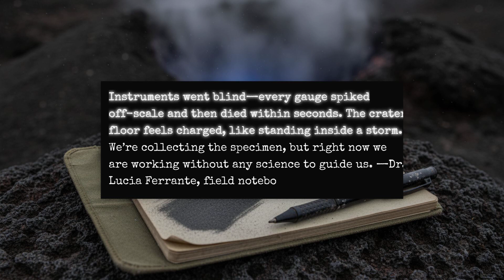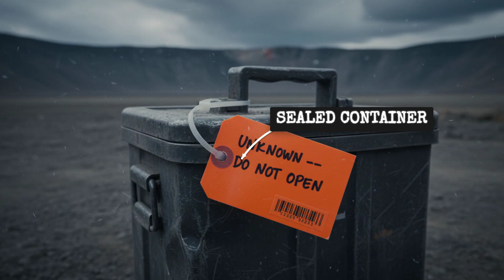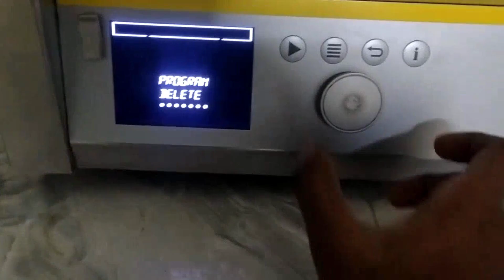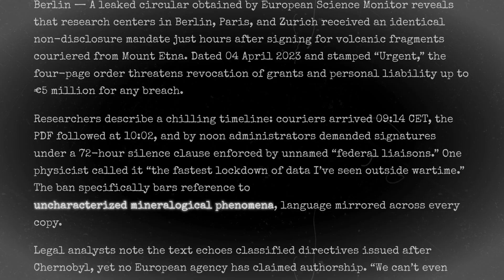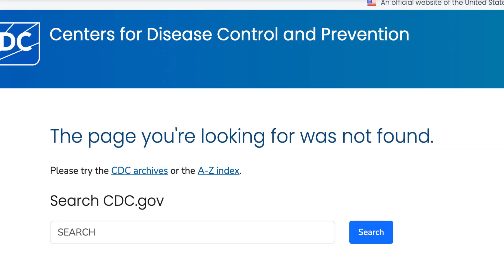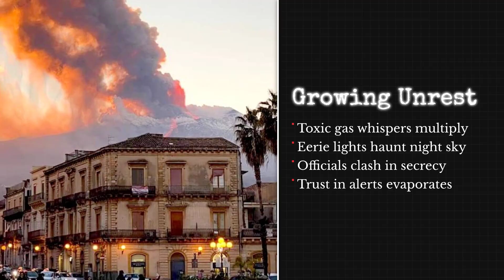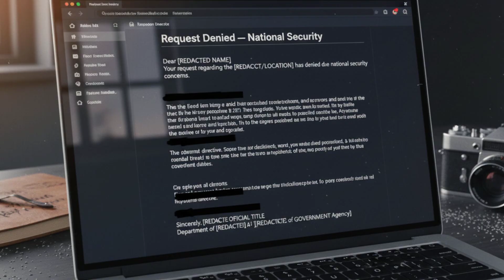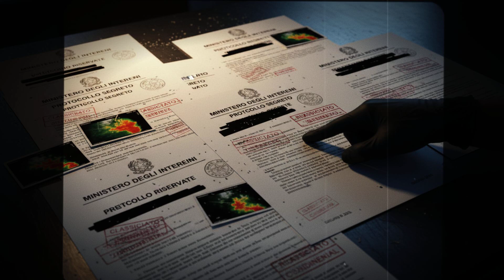1 MINUTE AGO: Mount Etna Won’t Stop Moving — Scientists Issue New Warning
1 MINUTE AGO: Scientists STUNNED by Mount Etna’s New Eruption — The Plume Isn’t Lava

Mount Etna—Europe’s most active volcano—has erupted once more, and what scientists just uncovered inside the new plume has left them astonished. This rapid breakdown reveals what Etna released, why volcanologists call it “unusual,” and what it means for Sicily’s restless giant
🌋 Inside the Eruption: From strange ash chemistry to gas-rich plumes, we decode the latest INGV data and show how new magma signatures could point to deeper movement within Etna’s system.

 🛰️ Tracking the Signals: Using satellite imagery, drone surveys, and seismic tremor maps, scientists are racing to understand what triggered this sudden surge.

 📍 What’s Next for Sicily: We analyze current risk zones near Catania and Valle del Bove, plus what to watch if pressure keeps building.

Mount Etna eruption, Etna volcano, Sicily volcano 2025, volcanic ash plume, INGV monitoring, Etna news, volcano update Italy, lava fountain, sulfur dioxide emissions, seismic tremor, magma movement, Valle del Bove, Catania ashfall, volcanic gas analysis, eruption footage, volcano science, geophysical monitoring.